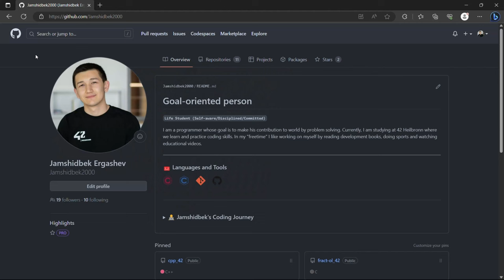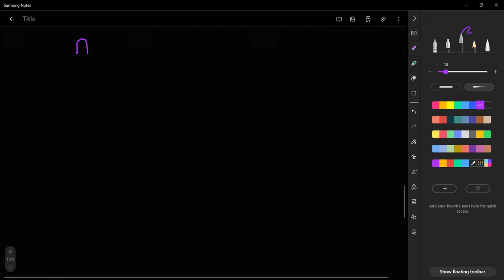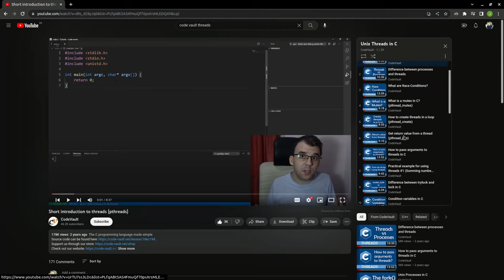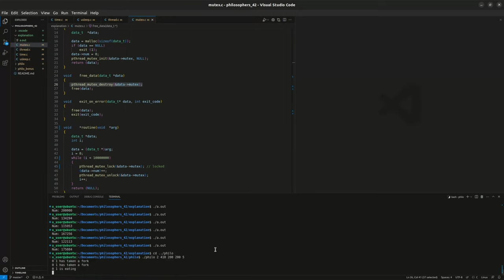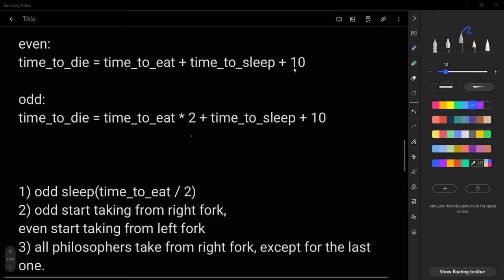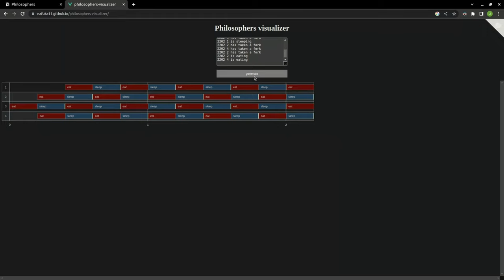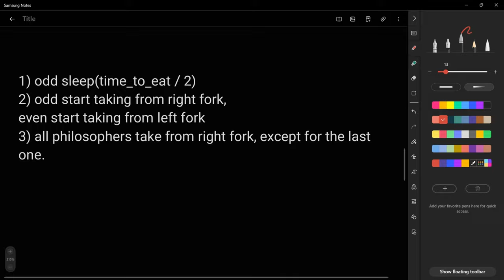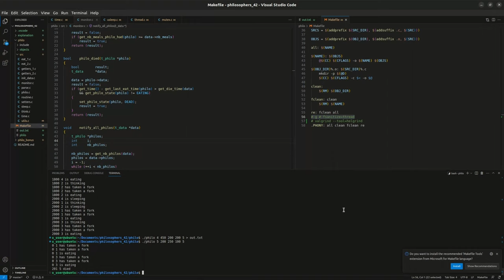Philosophers, 42 School Project. Dining Philosophers Project. C Implementation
42 philosophers is a project at 42 school curriculum Where we need to implement dining philosophers problem using C programming language. This is a tutorial which can save you some time.

GitHub: Jamshidbek2000

Timecodes
00:00 - Intro
00:59 - Part 1
17:00 - Part 2
38:04 - End